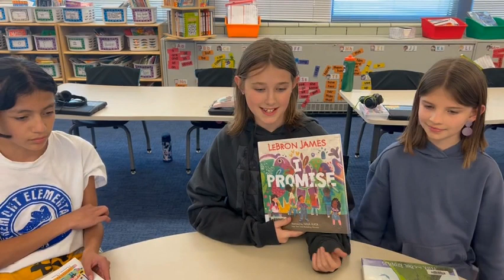read across america